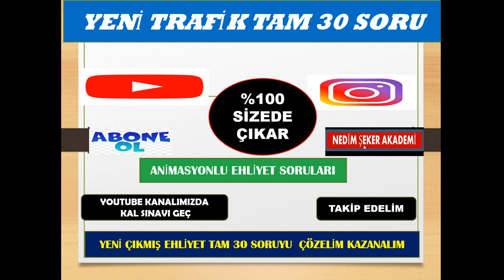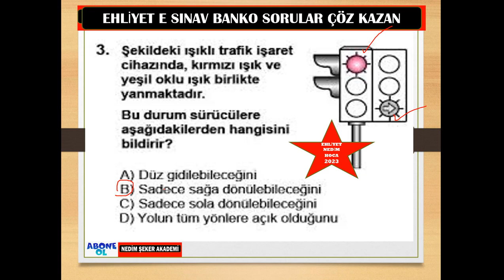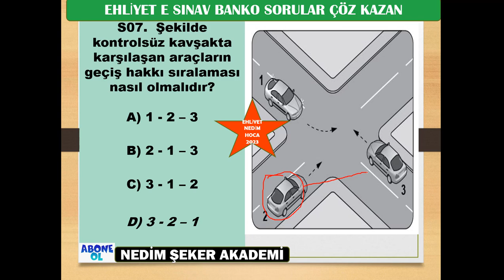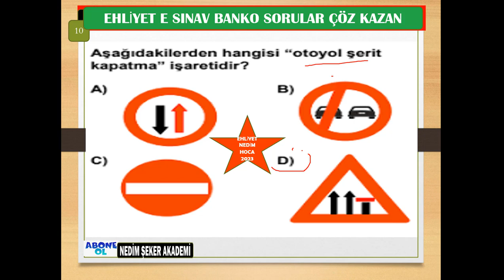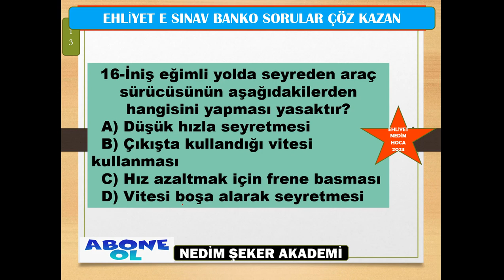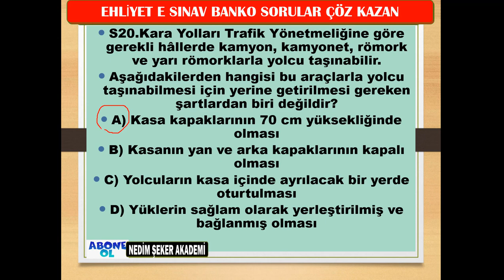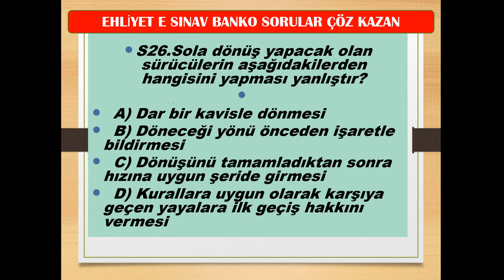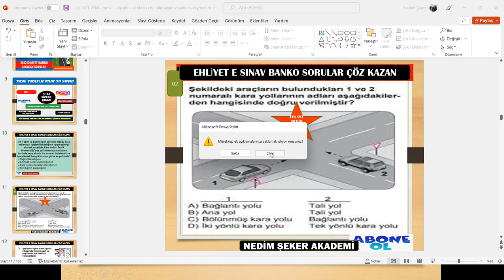En Çok Çıkan Ehliyet Trafik Soruları / Ehliyet Sınav Soruları 2023 / Trafik Dersi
En Çok Çıkan Ehliyet Trafik Soruları / Trafik Bilgisi / Ehliyet Sınav Soruları 2023 / Trafik/ Motor Dersi /İlkyardım
EYLÜL2023 TRAFİK SORULARI
EKİM 2023 TRAFİK SORULARI
KASIM 2023 TRAFİK SORULARI
ARALIK 2023 TRAFİK SORULARI
SRC1 SINAV SORULARI
SRC2 SINAV SORULARI
SRC3 SINAV SORULARI
SRC4 SINAV SORULARI
Motor Soruları 2023
Araç Tekniği 2023 Sınav Soruları
BU SORULARI KAÇIRMA/ 2022 EYLÜL MOTOR EHLİYET SINAV SORULARI / 2023 OCAK MOTOR SORULARI / 2023 EHLİYET SORULARI
MOTOR /SRC 1-2-3-4- YAZILI UYGULAMA SORULARI
BİREBİR ÇIKMIŞ 2022 MOTOR EHLİYET SORULARI / EHLİYET SINAV SORULARI 2022
EKİM 2022 SINAV SORULARI
2022TRAFİK SORULARI 2022 TRAFİK SORULARI VE CEVAPLARI - ÇIKMIŞ SORU ÇÖZ-26